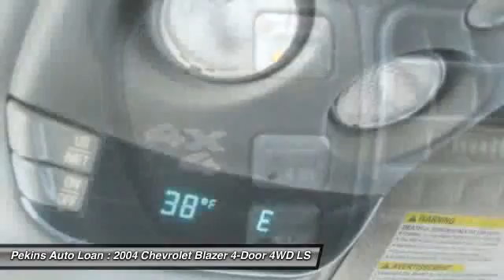2004 Chevrolet Blazer 4-Door 4WD LS Pekin IL 61554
2004 Chevrolet Blazer 4-Door 4WD LS

This vehicle is located at:

Pekins Auto Loan
2414 North 8th Street